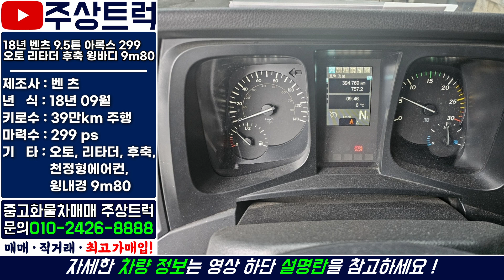중고화물차 주상트럭! 18년 벤츠 9.5톤 아록스 299 오토 리타더 후축 윙바디 9m80 매입완료! 매장입고예정입니다!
ㆍ 매물번호 : 0085번​
ㆍ 차  명  : 벤츠 9.5톤 아록스 299 오토 리타더 후축 윙바디 9m80
ㆍ​ 연  식  : 2018년 09월
ㆍ 키로수 : 39만km
ㆍ​ 마력수 : 299마력
ㆍ 기  타  :​ 오토, 리타더, 천정형에어컨, 냉장고, 후축, 윙내경 9m80, 높이 2m50, 폭 2m40​

2.5톤 ~ 25톤 중고트럭 영업용번호판 개별넘버